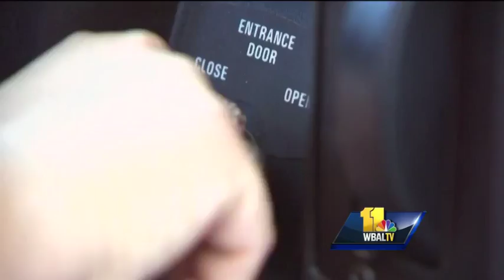Baltimore County short on school bus drivers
The Baltimore County Public Schools is looking to fill a shortage of school bus drivers a week before school starts.